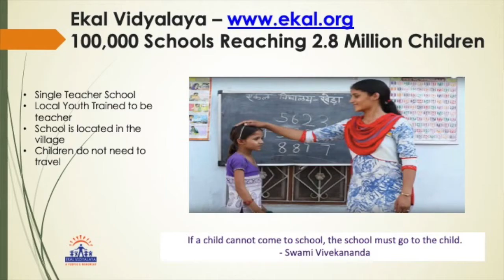Lokvani Talks to Nishi Dhiman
Host: Ranjani Saigal - Founder, Lokvani.com
Guest: Nishi Dhiman - IndiArt Ambassador